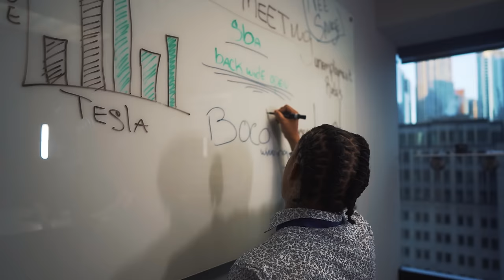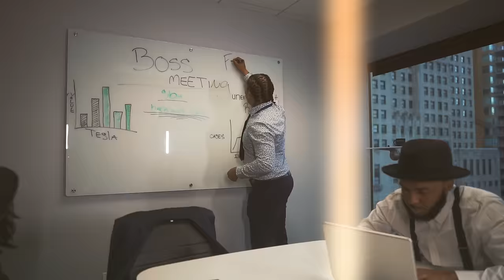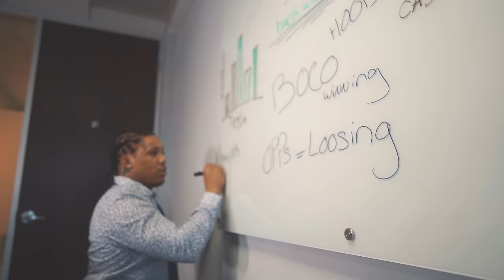King Jakar - Boss Music (Official Video) Prod By. Jean Brack SHOT BY